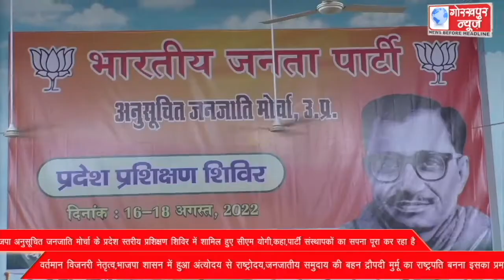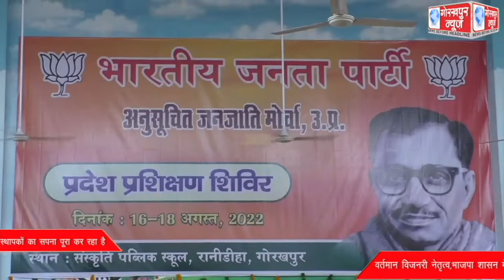भाजपा अनुसूचित जनजाति मोर्चा के प्रदेश स्तरीय प्रशिक्षण शिविर में शामिल हुए सीएम योगी,कहा,पार्टी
भाजपा अनुसूचित जनजाति मोर्चा के प्रदेश स्तरीय प्रशिक्षण शिविर में शामिल हुए सीएम योगी,कहा,पार्टी संस्थापकों का सपना पूरा कर रहा है वर्तमान विजनरी नेतृत्व,भाजपा शासन में हुआ अंत्योदय से राष्ट्रोदय,जनजातीय समुदाय की बहन द्रौपदी मुर्मू का राष्ट्रपति बनना इसका है प्रमाण